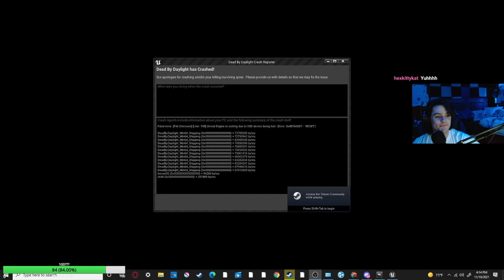NEW DBD SURVIVOR THO??? (StreamHighlights 8)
The PTB WAS SO FUN! Next will be more moments, thank you for everyone who showed up